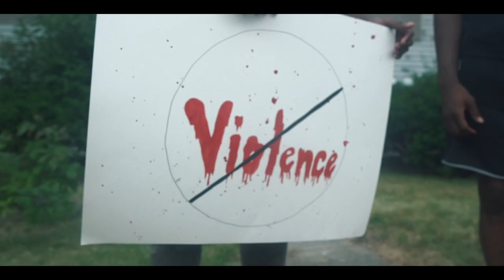King Shawn - The Voice (Official Music Video)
Official Music Video for King Shawn x The Voice

Shot, Directed, and Edited by Good Boy Productions